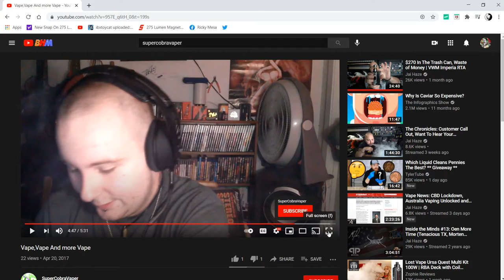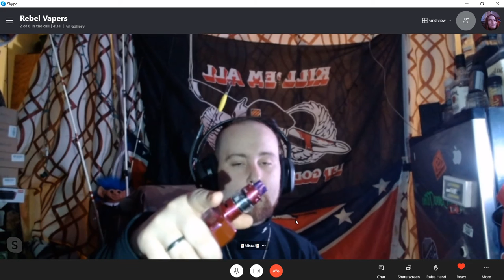2017 Clouds vs 2021 Clouds, Then N Now